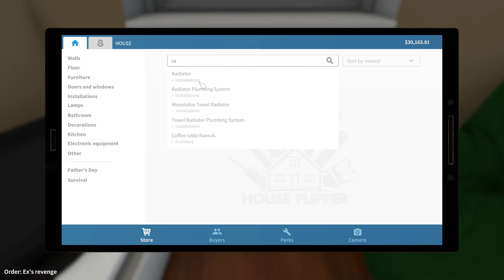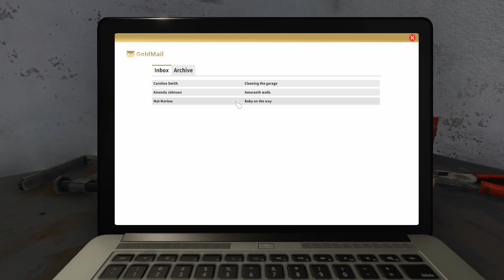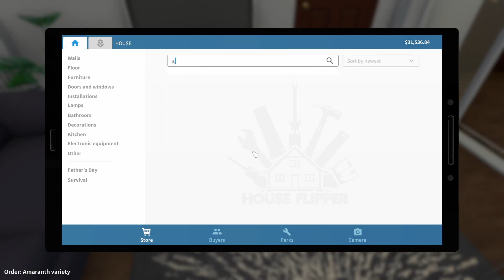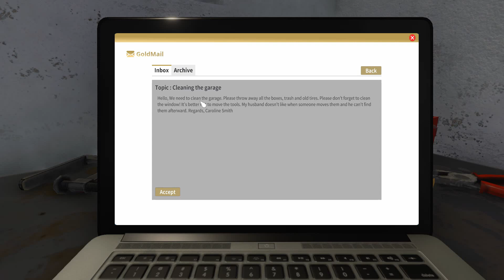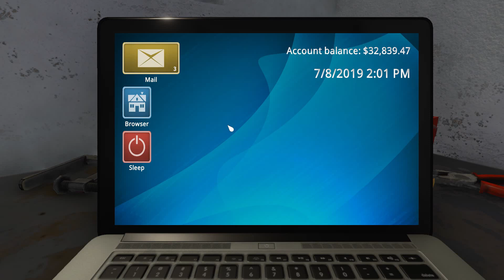House Flipper - Back At It [Episode 5] Playthrough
Let's flip some houses! I saw this game on steam and for some reason I really wanted to play it. Here we are now.